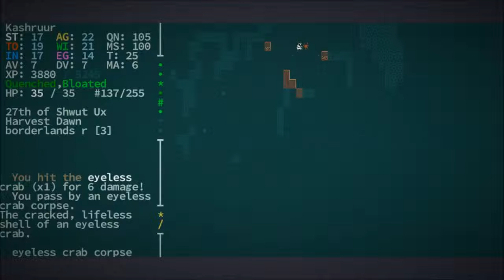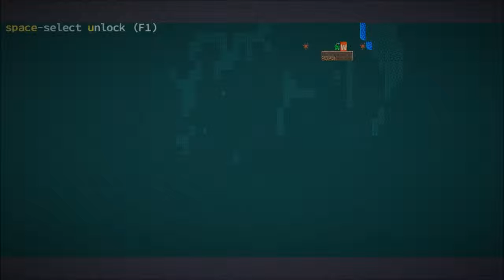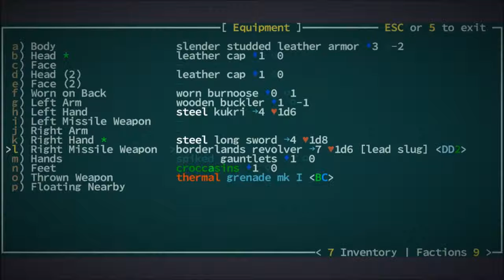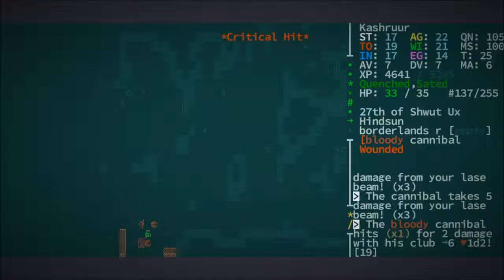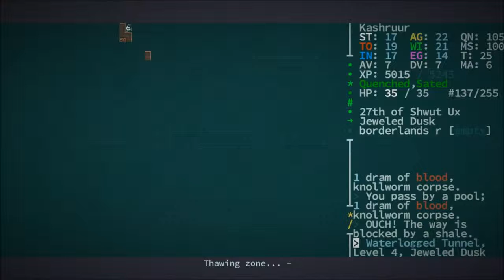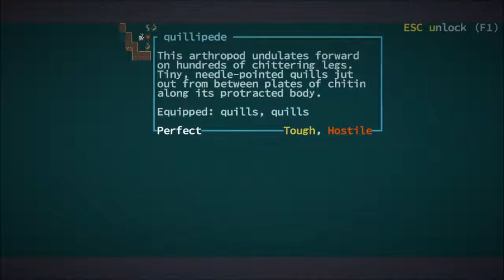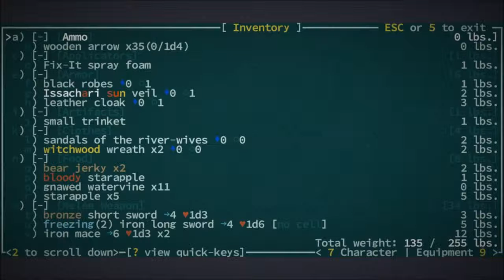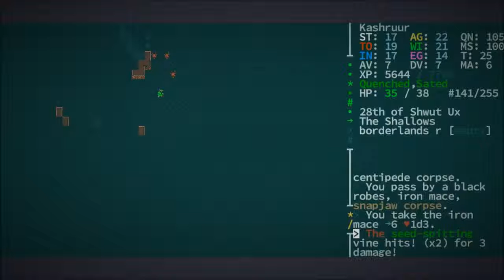Caves of Qud GAMEPLAY PC | 2017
Game description:
Caves of Qud is a science fantasy roguelike epic steeped in retrofuturism, deep simulation, and swathes of sentient plants. Come inhabit an exotic world and chisel through layers of thousand-year-old civilizations.